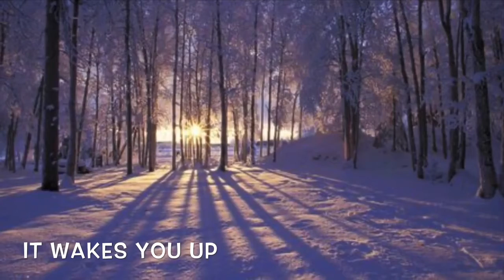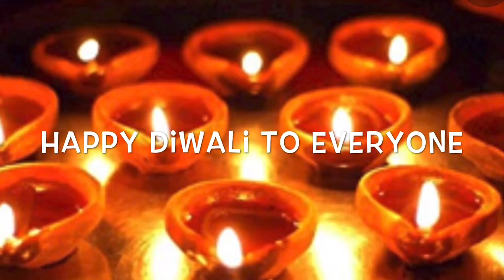Happy Diwali everyone